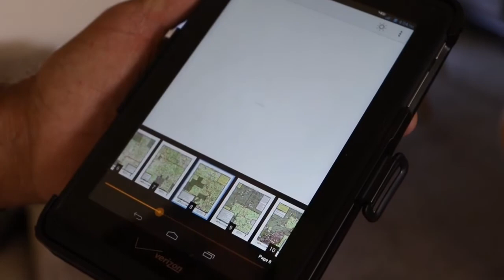Pacific Crest Trail: SLO man ready to hike 2,658 miles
Jim Harper of San Luis Obispo, California, is setting out on April 28, 2015, to hike the entire length of the Pacific Crest Trail. | Video by Joe Johnston